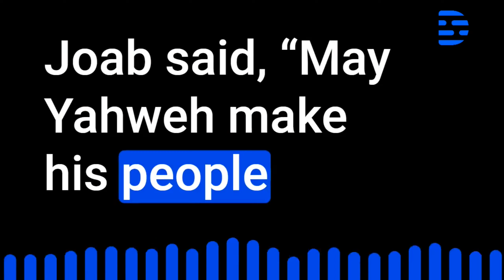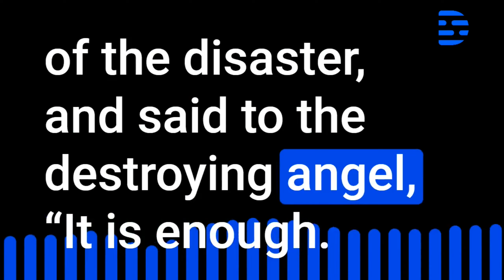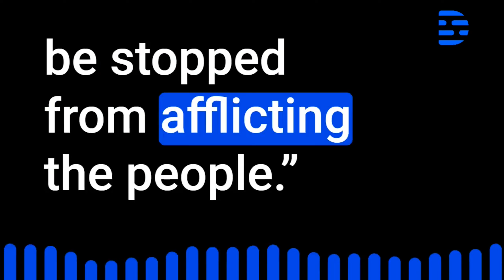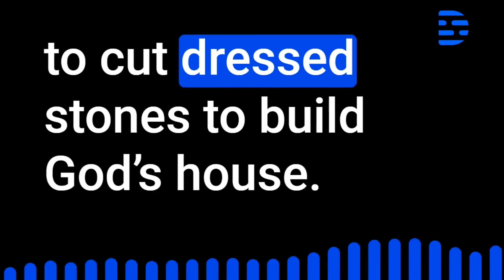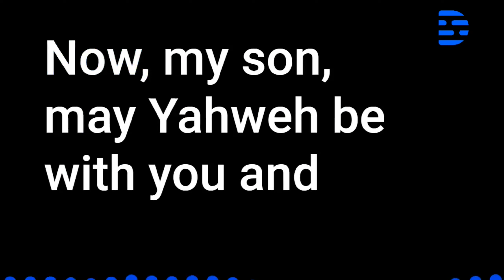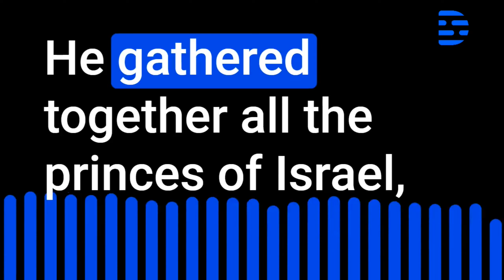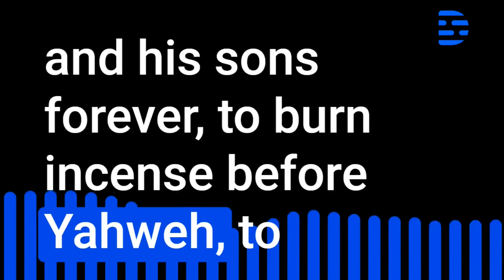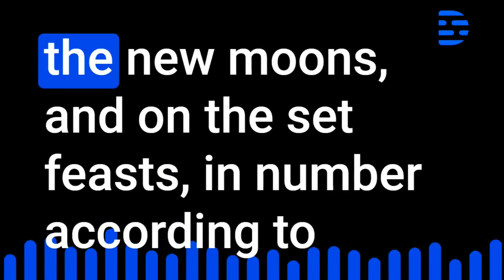Day 138 - Bible in 1 Year - 2023